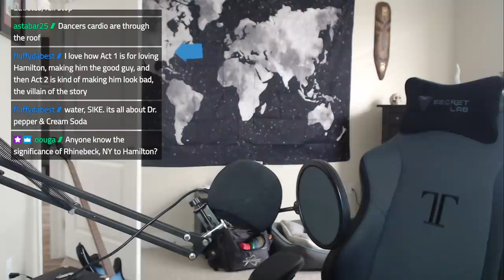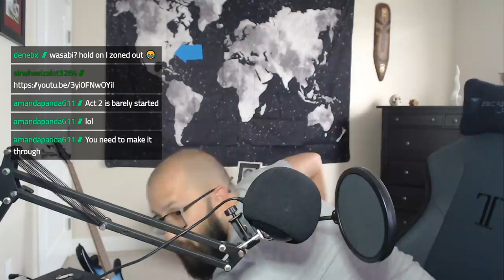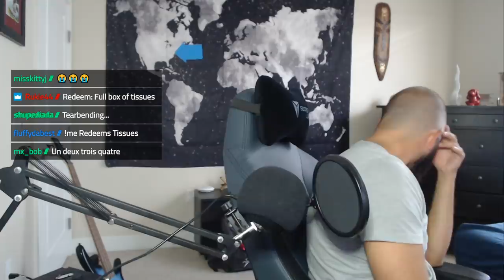Metalhead watches Hamilton and has some drinks - Act 2 - NO VIDEO - LIVE VIEWING ONLY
This is exactly what was streamed LIVE, that is the chat that you see in this video.

I'm still working out how to include some video that syncs with my viewing...A trimmed down "highlights" version of ACT 1 coming soon.

If you are an Amazon Prime customer, you can use a “Twitch Prime” subscription once per month which is FREE for you and helps me out! I would truly appreciate it!

Twitch.tv/jase_n_yo_face

We’re going on a world tour of things that rock! Join me in building out what will become an awesome map of awesomeness: